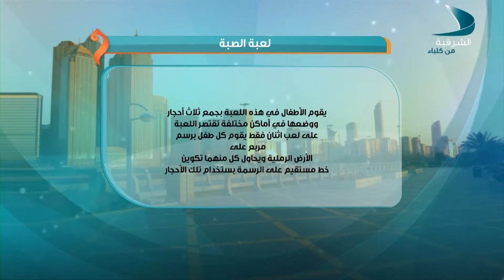الفقرة التراثية مع الوالدة عائشة الدهماني - صباح الشرقية 27-11-2017